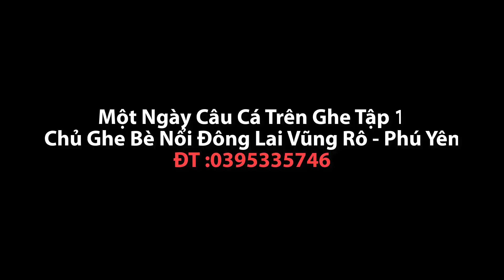1 Ngày Câu Cá Trên Biển Cá Mú Cá Mó Bò Da Tập 1 Vũng Rô Phú Yên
1 Ngày Câu Cá Trên Biển Cá Mú Cá Mó Bò Da Tập 1 Vũng Rô Phú Yên

Mình Tên Thanh ở Thị Trấn Hòa Vinh Khu Phố 3 Quán Cháo Vịt MỚI.
Mình cần lập team câu cá biển
Anh em vui vẻ, nhiệt tình quan trọng là cùng sở thích đam mê Câu cá.
Mình có quen ông chủ thuyền. câu rê, ra đảo hòn nưa, câu mực 1 chuyến 500k từ sáng đến chiều, tiền thuê thuyền sẽ chia đều trong nhóm đi câu.
Đồ câu, mồi câu, phích đựng cá tự chuẩn bị và đem theo đồ ăn, nước uống để ăn trưa tại câu chiều tầm 3h or 4h mới vào bờ.
5h sáng tập trung tại nhà mình nhé.
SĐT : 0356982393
Hello Chúc Mọi Người Xem Video Vui Vẻ
Kênh Nôi Dung :
- Câu Cá Biển Tại Vũng Rô - Phú Yên
-Ẩm Thực Biển Các Lại Cá Mú , Cá Hồng, Tôm Hùng...
- Khám Khá Biển Và Các Hòn Đảo Ở Phú Yên
* Chuyên Bán Các Loại Hải Sản Biển Ốc, Sò ...

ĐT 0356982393